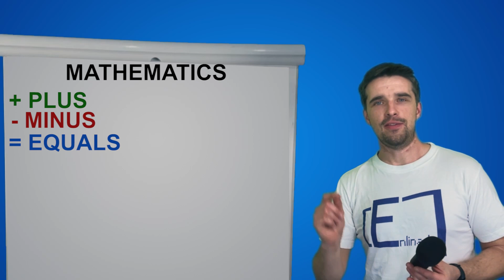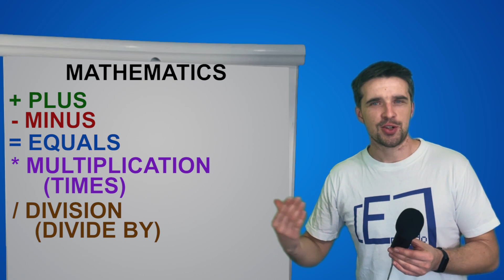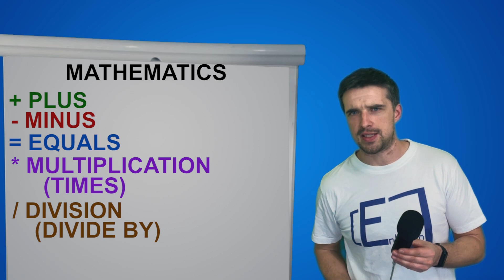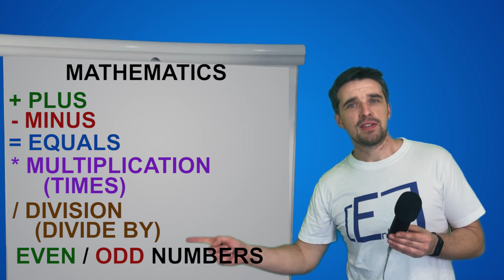Jak dodawać i odejmować po angielsku?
W dzisiejszym filmie przedstawię wam, w jaki sposób rozmawiać o matematyce w języku angielskim. Wymieniane słówka to m. in. "plus", "minus", "even" i "odd".

0:00 mathematics
0:55 plus and minus
1:31 equals
2:18 multiplication and division
3:31 Enlinado 500
4:45 even and odd